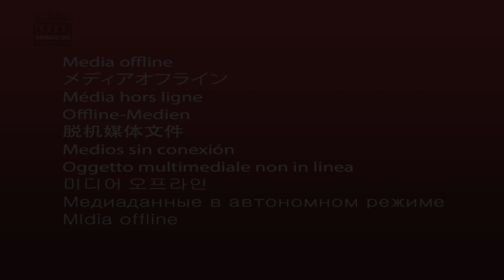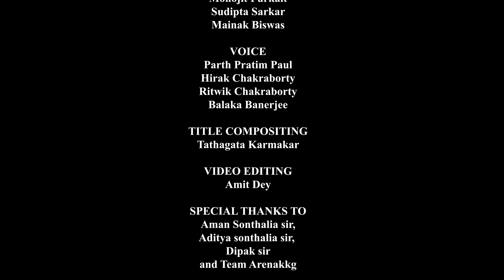🌟April Fool Video 2024 🟢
🌟April Fool Video   🟢 Arena Animation Kankurgachi